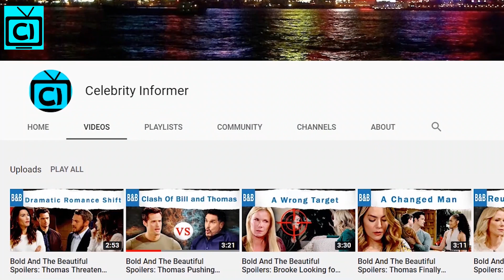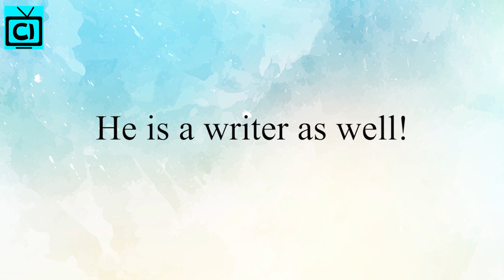Hidden Truth about B&B' Thorsten Kaye revealed; He is a Poet too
Bold and the Beautiful fans all know Thorsten Kaye came in B&B since 2013 as Ridge Forrester after Ronn Moss left his long-run role in 2012. It is not easy to step into a shoe of a character which has been played by another actor for 25 years. But Thorsten has done a great job. We all know he is a great actor, but how about when did he start his career in acting? What about his personal life?